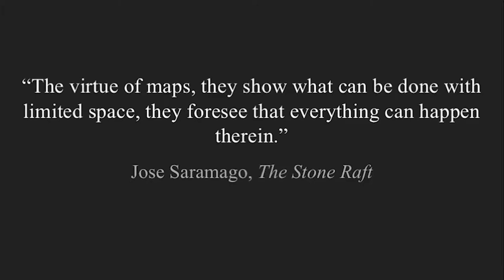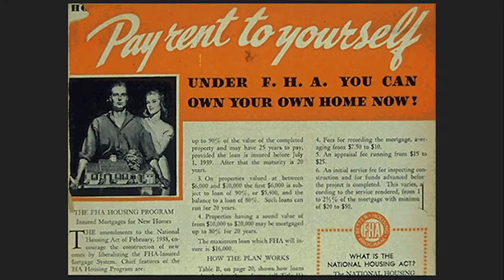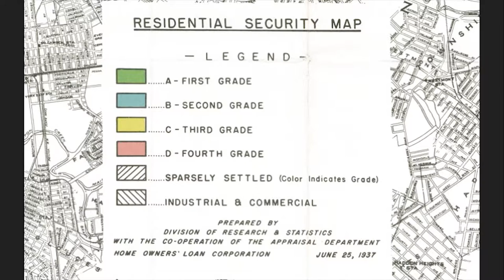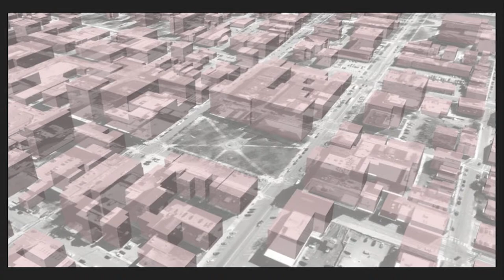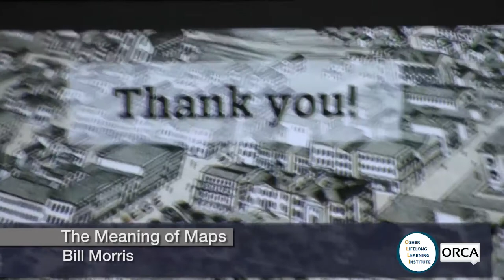Osher Lifelong Learning Institute - Bill Morris: The Meaning of Maps